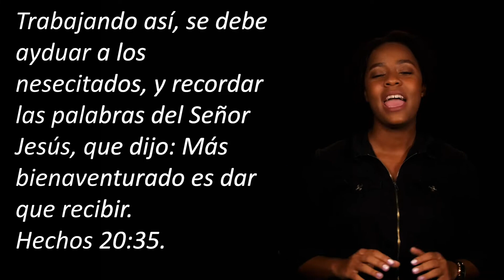Devoción Matutina para Jóvenes | 22 de junio del 2019 | Generosidad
Si te gusta esta matutina "Volando Alto" dale un me gusta y compártela con tus amigos y familiares, para que nos motives a seguir produciendo un buen contenido ;)